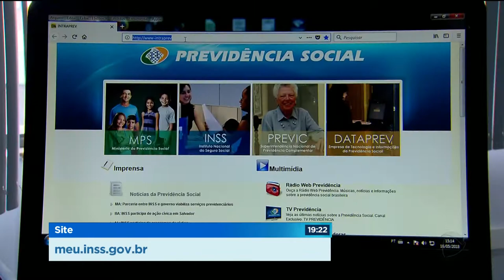GR - INSS: Pedido de aposentadoria pela internet - 16-05-2018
A partir de agora, pedidos de aposentadoria e de licença maternidade devem ser feitos por telefone ou internet. A intenção do inss é acabar com as filas nas agências.